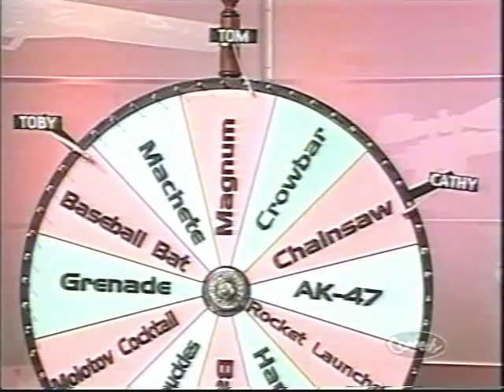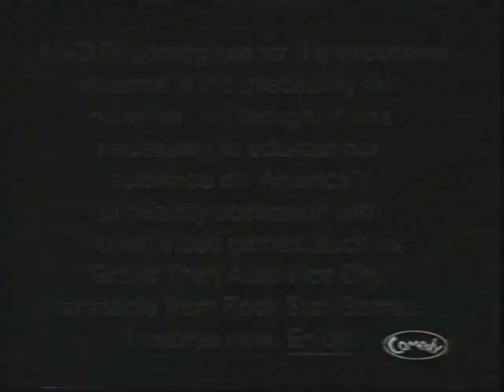Mad TV - Grand Theft Auto: The Game Show skit